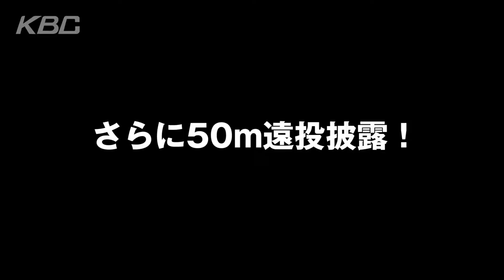U18強化指定選手も所属！折尾愛真高校のグラウンドに潜入！【女子硬式野球部】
現3年生の田端凜々花選手は日本代表「マドンナジャパン」としてW杯6連覇を達成！！

男子も100回記念大会で甲子園出場しました！！

（MC: 莉子）